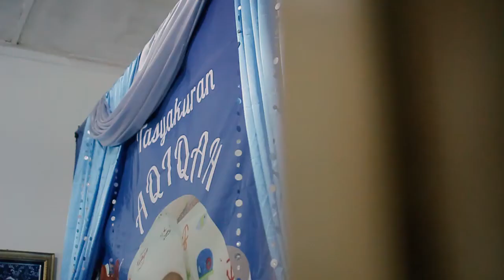Sweet Moment // Cinematic video Aqiqah Rafa Yogyakarta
Tasyakuran Muhammad Rafa Putra Lettu Yoga & Amel